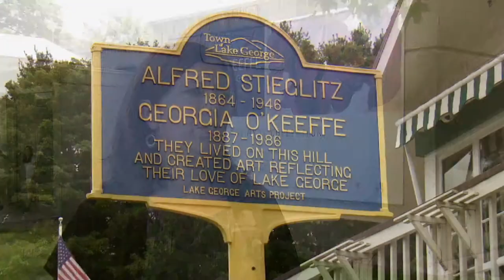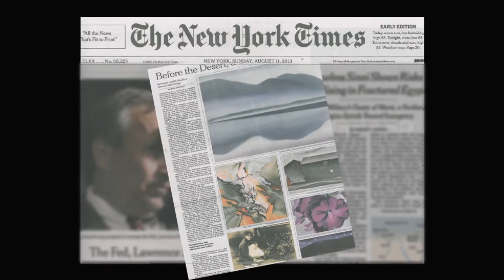Georgia O'Keeffe at Lake George | MetroFocus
The summer season at Lake George is winding down but there is one more weekend to see the exhibit Modern Nature: Georgia O'Keeffe and Lake George at The Hyde Collection in Glens Falls, NY. If you can't make it, Mountain Lake PBS reporter Thom Hallock shows you the first-of-its-kind exhibit.